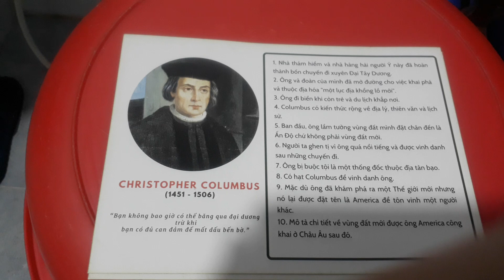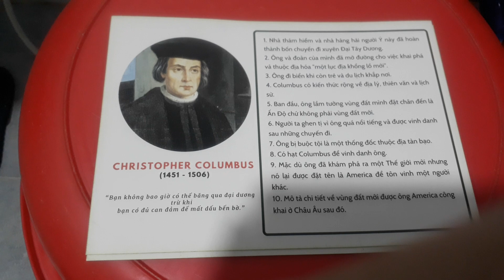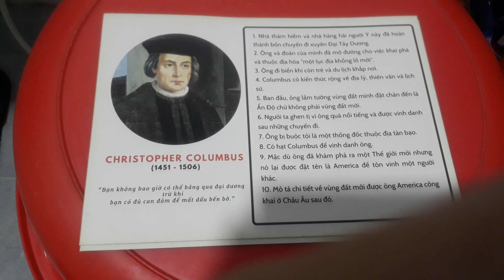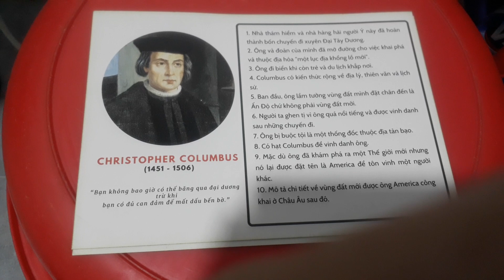Tiếng Anh Danh Nhân- Columbus